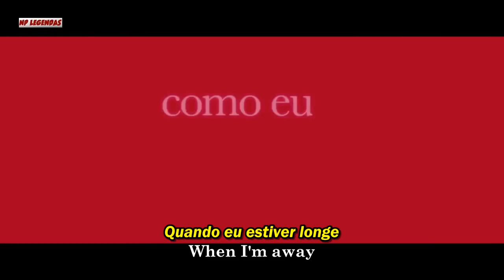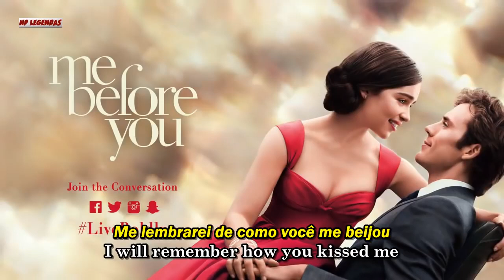Ed Sheeran - Photograph - (letra)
Photograph

Ed Sheeran

Fotografia

Amar pode machucar, amar pode machucar às vezes

Mas é a única coisa que eu sei

Quando fica difícil, você sabe que pode ficar difícil às vezes

É a única coisa que nos faz sentir vivos

Nós mantemos esse amor em uma fotografia

Nós fizemos essas memórias para nós mesmos

Onde nossos olhos nunca estão fechando

E o tempo está para sempre congelado

Então você pode me manter

Dentro do bolso do seu jeans rasgado

Me segurando mais perto até nossos olhos se encontrarem

Você nunca estará sozinho, espere eu voltar para casa

Amar pode curar, amar pode consertar sua alma

E é a única coisa que eu sei, sei

Eu juro que vai ficar mais fácil

Lembre-se que com cada pedaço de você

Hm, e é a única coisa que levamos conosco quando morremos

Nós mantemos esse amor nesta fotografia

E se você me machucar

Tudo bem, baby, apenas palavras sangram

Dentro dessas páginas você apenas me abraça

E eu nunca vou deixar você ir

Espere que eu volte para casa

Dentro do colar que você tem quando tinha dezesseis anos

Próximo ao seu batimento cardíaco onde eu deveria estar

Mantenha-se profundamente dentro de sua alma

Bem, tudo bem, baby, apenas palavras sangram

Quando eu estiver longe, vou lembrar como você me beijou

Sob o poste de luz na sexta rua

Ouvindo você sussurrar pelo telefone